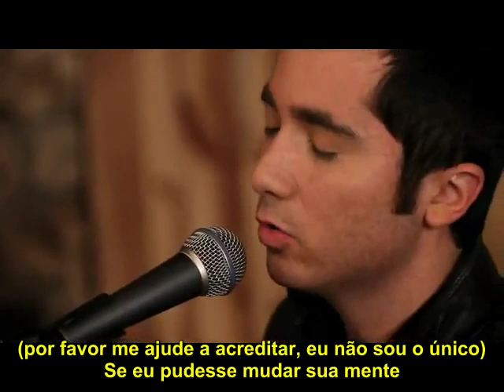Boyce Avenue - Change Your Mind (Legendado PT/BR)